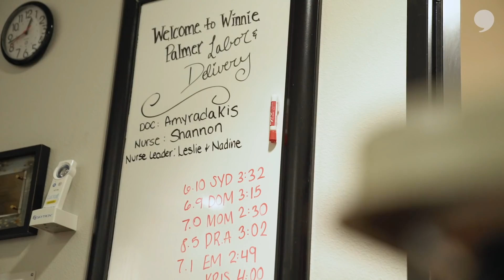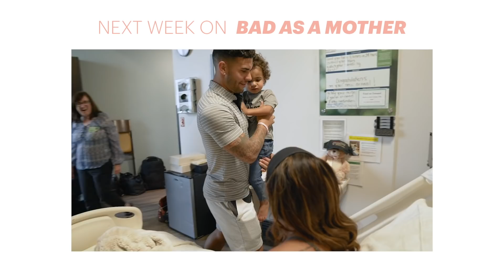Sydney Leroux Gives Birth To Daughter Roux | Bad As A Mother Ep. 7 | Players' Tribune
The hard things are always the best things.

Watch as Sydney Leroux gives birth to her daughter, Roux James.

Bad As a Mother: Watch as Sydney Leroux-Dwyer, former USWNT star, Olympian and World Cup winner, embraces the chaos of motherhood as a professional athlete,  alongside her husband MLS player Dom Dwyer. Follow along as they navigate marriage, soccer careers and parenthood, leading up to the birth of their baby girl, Roux, on June 28th, 2019.